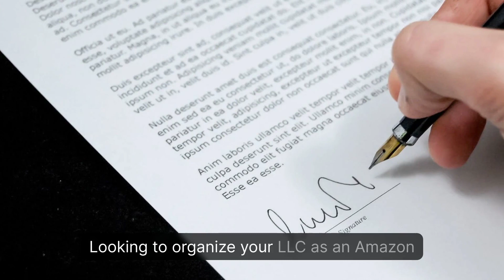LLC Formation & Free Consultation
Welcome to Amazon Sellers Attorney®
LLC Organization Service
If you operate an e Commerce business, it is important to protect yourself and your family in every way possible. Most eCommerce entrepreneurs form a limited liability company to shield their personal liablity from their business. At Amazon Sellers Attorney®, we understand the unique needs of Amazon sellers when it comes to organizing your business. Our LLC organization service is tailored to your specific requirements, providing you with a hassle-free experience.

What You Get:
Consultation on the Best States for LLC Organization
LLC Formation in Any State of Your Choice
Registered Agent Services in the Selected State
Comprehensive Operating Agreement
For one low fee, you can take advantage of our all-inclusive service to ensure your Amazon business is structured for success.

Why Choose Amazon Sellers Attorney®?
Our team of experienced attorneys specializes in serving the needs of Amazon sellers. We understand the complexities of e-commerce businesses and can help you navigate the legal aspects with ease. When you choose us for your LLC organization, you benefit from:

Expert Guidance
Tailored Solutions
Efficiency and Reliability
Cost-Effective Services
Contact Amazon Sellers Attorney® today to get started on organizing your LLC for success on Amazon.